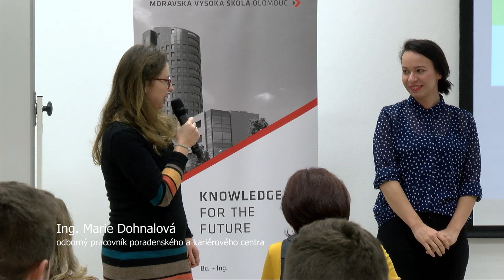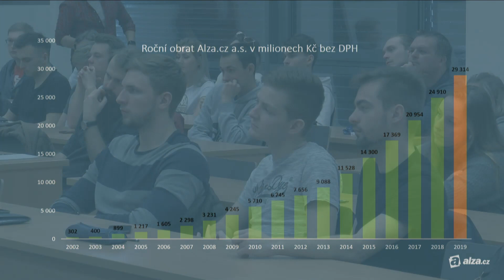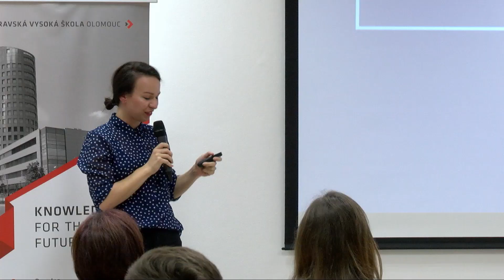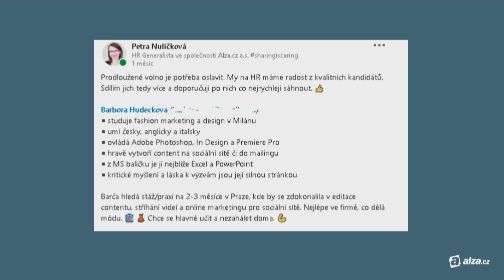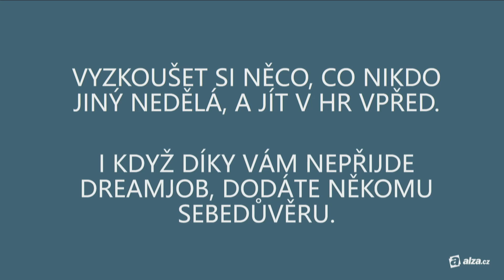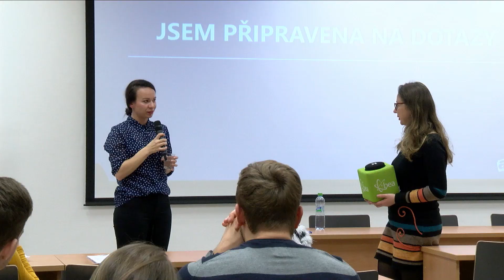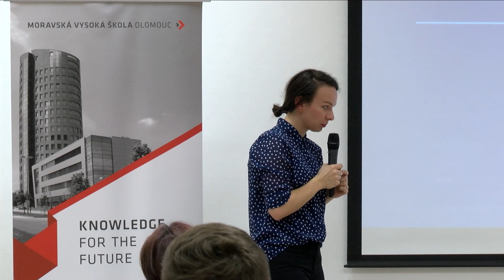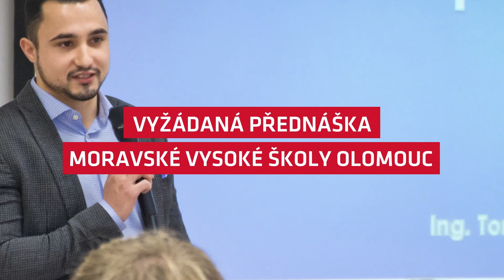Petra Nulíčková (HR Business Partner, Alza.cz) - Kandidát zdarma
Víte, že do Alzy se ročně přihlásí až 100 tisíc uchazečů? Oddělit zrno od plev tak může být pořádná fuška! O tom, jak funguje HR v jedné z největších českých značek, se své přednášce na MVŠO rozpovídala nejlepší česká recruiterka roku 2019, Petra Nulíčková.
Petra Nulíčková není na české, ale i zahraniční HR scéně neznámou tváří. Více než tři roky zastřešuje HR společnosti Alza.cz. Podílí se nejen na výběru nových zaměstnanců, ale s řediteli a manažery rovněž spolupracuje na tvorbě celého náborového procesu, spravuje firemní Facebook We are Alza nebo se stará o komunikaci na LinkedInu.

Z recruitmentu a dalších oblastí HR, které pro mnoho společností stále představuje nudnou nutnost, zvládla Petra Nulíčková během pár let udělat svěží a dynamický svět, kde je rutina sprostým slovem. Díky tomu se stala jednou z největších osobností českého recruitmentu a člověkem, který nastavuje trendy v této oblasti. Petra propojuje svět HR, marketingu a brand managementu. Přitom nezapomíná do své práce zapojovat psychologii. A aby toho nebylo málo, je taky autorkou skvělého projektu Kandidát zdarma.